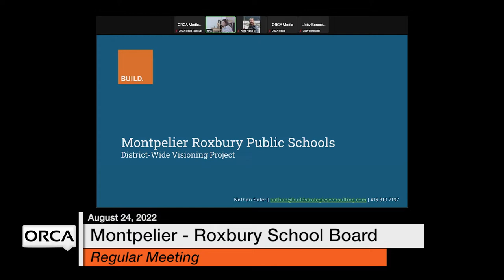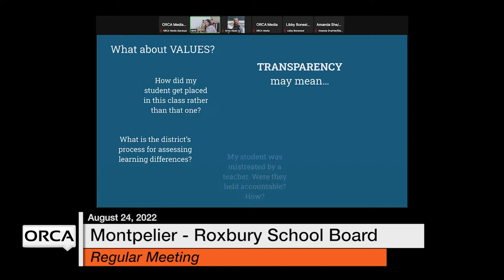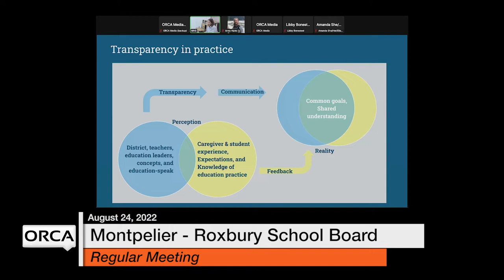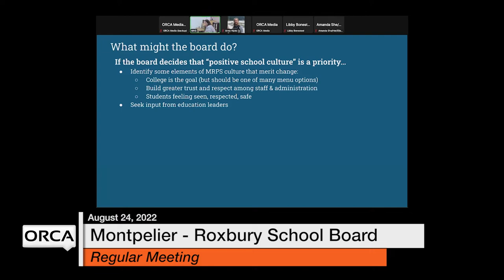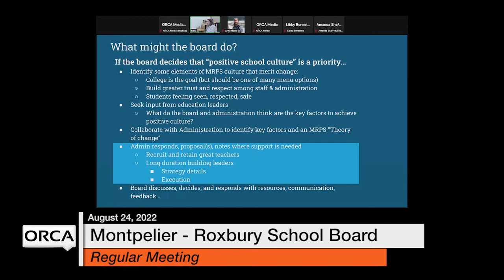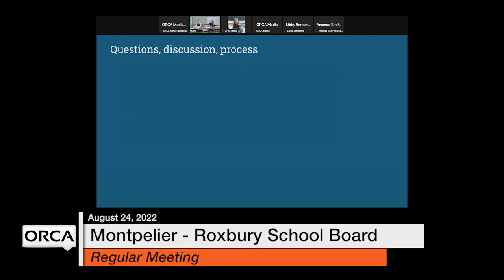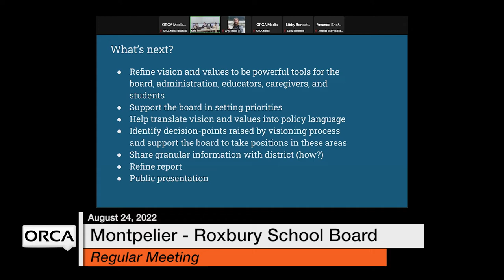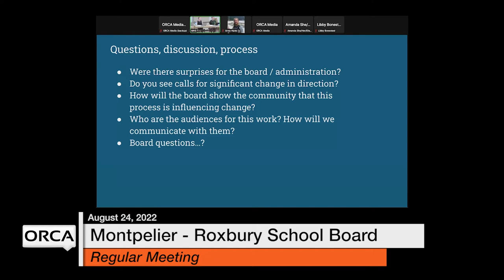Montpelier-Roxbury School Board - August 24, 2022 [MRSB]